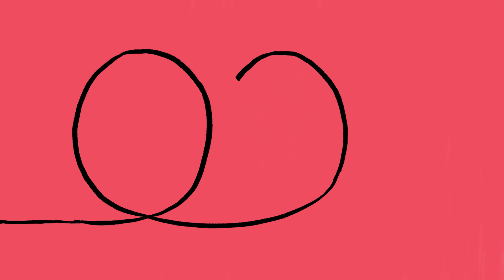Interpersonal Violence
Interpersonal violence is the intentional use of force or power against a person, group, or community. It can be physical, sexual or psychological. Neglect of a child, an older, or vulnerable person is also a form of violence. There are gaps in national response. The World Health Organization continues to highlight key strategies and recommendations to prevent and respond to violence as well as encourage policy makers and service providers to implement evidence-based violence prevention programmes.